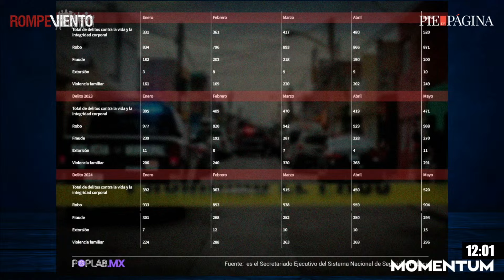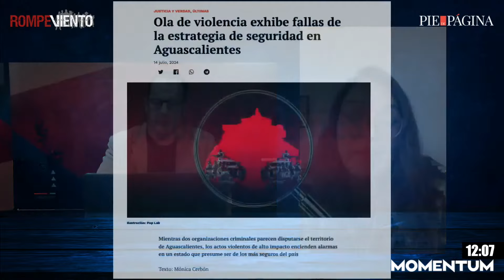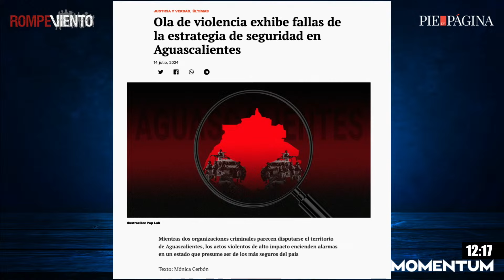Ola de violencia exhibe fallas de la estrategia de seguridad en Aguascalientes - Mónica Cerbón